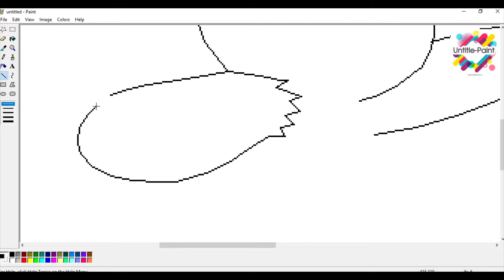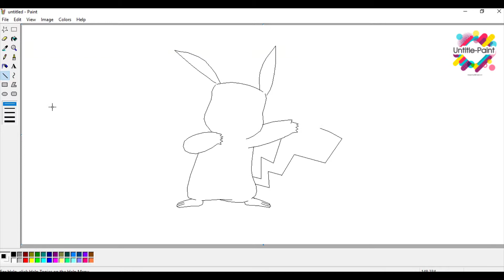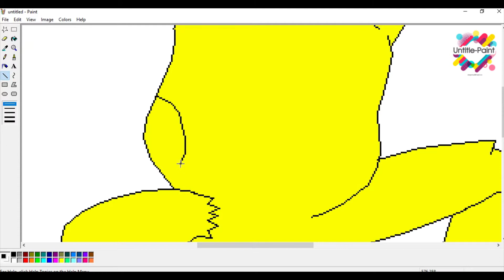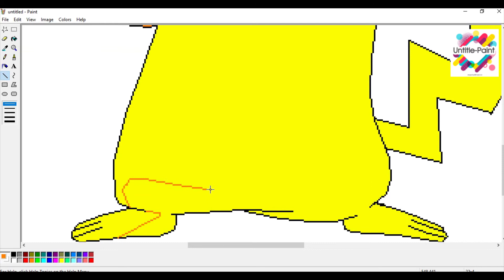Draw Pikachu Pokemon | MS Paint |(Using Mouse) |Untitled-Paint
Draw Pikachu Pokemon | MS Paint |(Using Mouse)